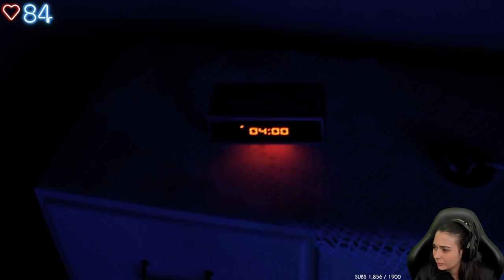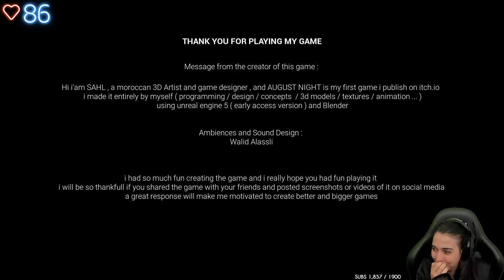QUELQUE CHOSE EST DANS LA BAIGNOIRE... - (August night)